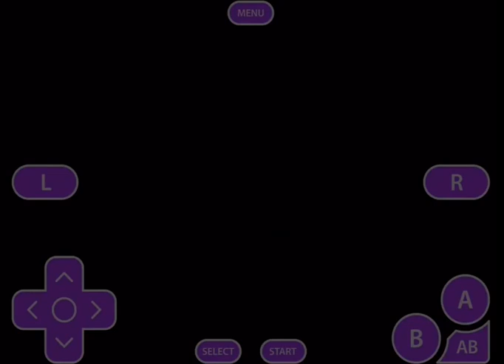Let's Play Pokemon Sapphire (Fighting May) #16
Pokemon Sapphire!